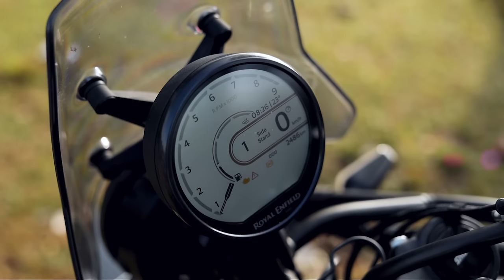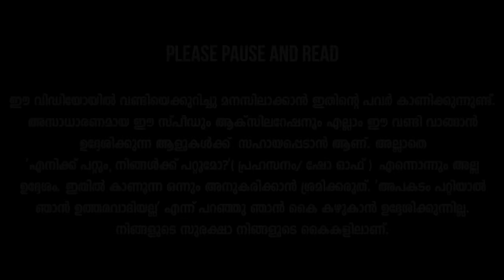Himalayan 450 Detailed Malayalam Review